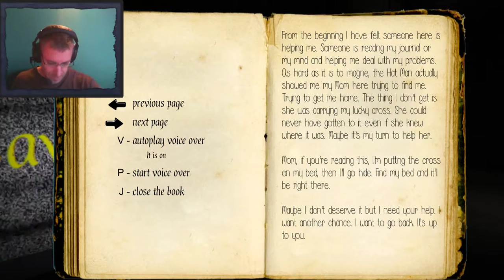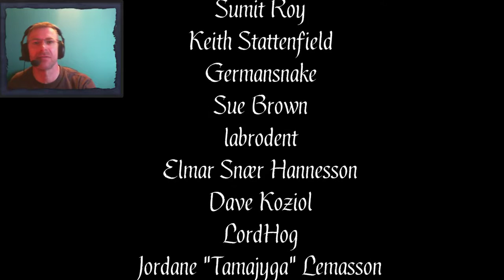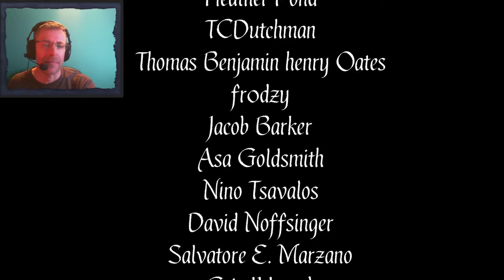The Hat Man - Shadow Ward Game Play - Part Nine - THE END !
The Hat Man: Shadow Ward tells the real life story of the events that took place at the Canton State Insane Asylum fifty years ago, as reported by those who survived.

When you receive word from the asylum staff that your daughter has gone missing from the facility, you set out to solve the mystery of her disappearance. When you arrive, you’re thrust into a living nightmare.

All electricity and communication with the outside world has been cut off, and the asylum is being terrorized by supernatural beings, which we now refer to as The Hat Man and the Shadow people.

Armed only with a flashlight and the items you find along the way, it’s up to you to survive the terror and find your daughter.

The Hatman: Shadow Ward, is based off accounts from books, newspaper clippings , and internet sources. The Canton insane asylum environment is procedurally generated from a proprietary algorithm that guarantees a unique and unpredictable experience on every playthrough.